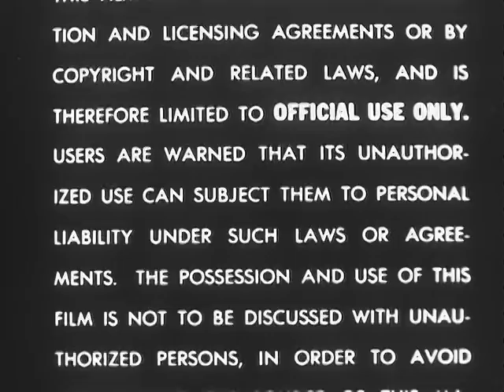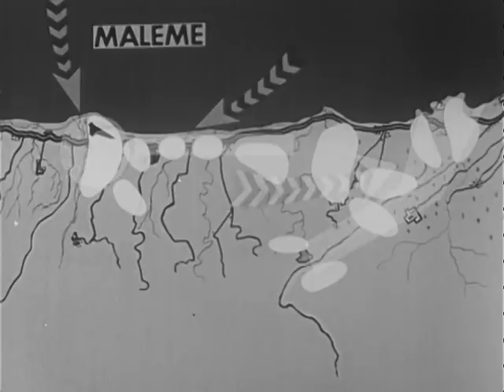CRETE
CRETE - National Archives and Records Administration   - ARC 40112, LI 226-B-6034 - DVD Copied by Ann Galloway.  Joint Chiefs of Staff. Office of Strategic Services. Field Photographic Branch. (01/04/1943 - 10/01/1945).  Military Film Report: On the German invasion of Crete during World War II and its eventual fall in ten days. Emphasizes the German victory over British, New Zealander and Australian forces rested in superior air power. Animated maps and live-action photography show direction of invasion, course of battles and Allied retreat. Presents complete tactical picture, describes defenses of major Cretan cities and includes scenes of German troops, topography of Crete, dive bombing, parachute jumping, ground fighting, convoys, air attack on retreating troops and the British evacuation.